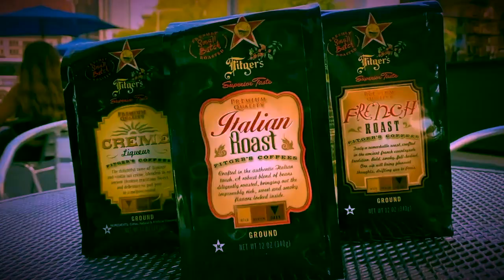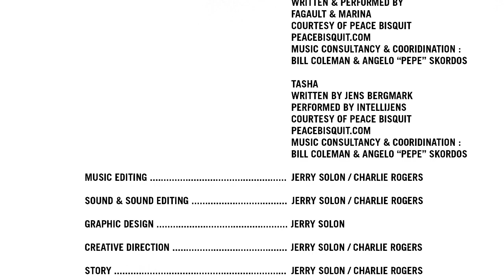FITGER'S COFFEES : I'M THE FIT! ( EXTENDED VERSION )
Experience the exciting journey of delivering a delicious cup of Fitger’s coffee to a woman in need! Enjoy the adventurous ride! By the end you’ll be saying, "I’M THE FIT!”

WRITTEN, DIRECTED, PRODUCED BY :
JERRY SOLON / CHARLIE ROGERS

STARRING :
JERRY SOLON, PAMELA MURPHY, JOY BRIDENBAKER, CHARLIE ROGERS

Mr. Beat
Written and Performed by Fagault & Marina
Music Consultancy and coordination: Bill Coleman  and Angelo “Pepe” Skordos

Tasha
Written by Jens Bergmark
Performed by IntelliJens